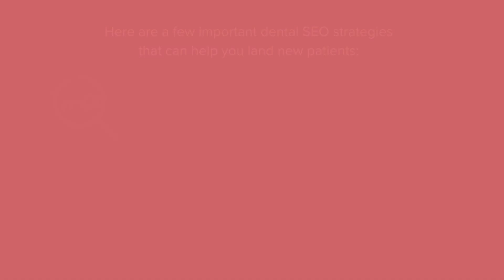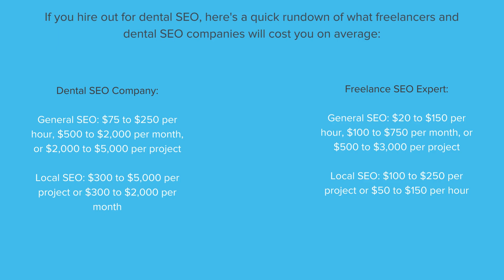SEO for Dentists: Your Complete Guide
The right dental SEO strategies can help dental professionals bring in more patients and grow their dental practice faster. Here's everything you need to know about SEO for dentists!
0:00-0:18 SEO for Dentists
0:19-0:31 What Is SEO for Dentists?
0:32-0:42 Why Is SEO for Dentists Important?
0:43-0:57 Dental SEO Strategies
0:58-1:12 How to Measure Dental SEO Success
1:13-1:28 Cost of Dental SEO
1:29-1:41 More Dental SEO Tips